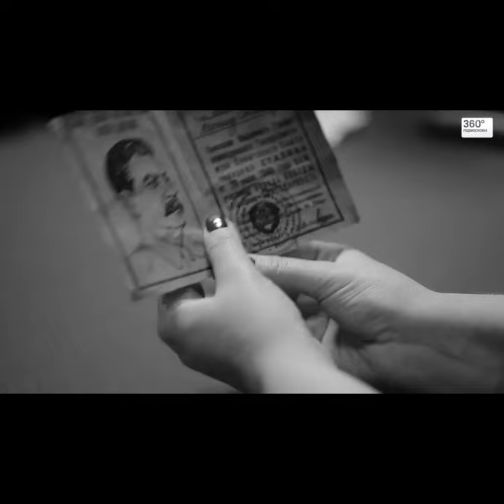Дорогая моя столица | СТИЛЯГИ BAND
СТИЛЯГИ BAND - Кавер группа г. Москва